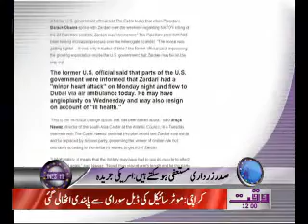Waqtnews Headlines 12 00 PM 07 December 2011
Waqtnews Tv News Packages Waqtnews Headlines 12 00 PM 07 December 2011